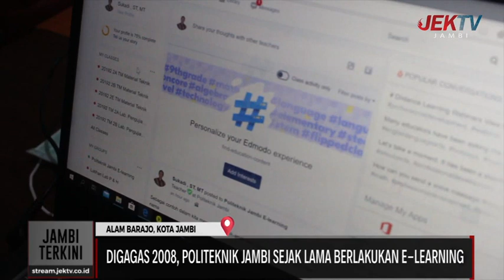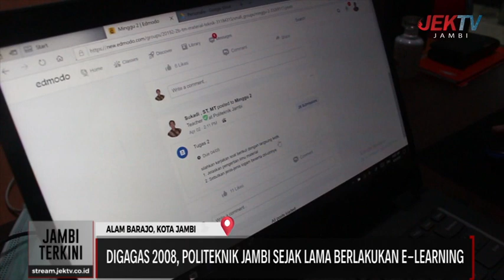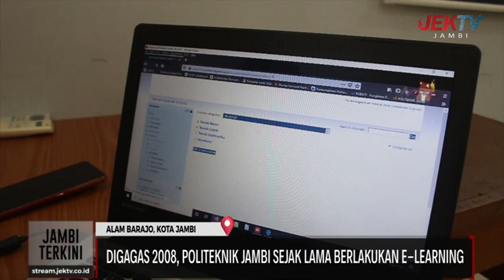DIGAGAS 2008, POLITEKNIK JAMBI SEJAK LAMA BERLAKUKAN E-LEARNING